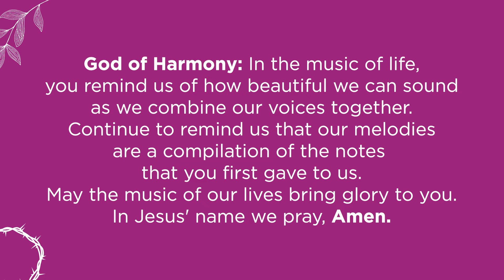2022 OFH Lenten Devotions: Redeemer, Milwaukee | "Prodigal Son"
Join us for 40 days of Lenten devotions by Outreach for Hope Ministry Partners, supporters and staff reflecting on the theme "Together in Hope: Stories of Partnership"!

Today's video features Redeemer Lutheran Church, Milwaukee's Pastor Lisa Bates-Froiland and Music Director Jeff Bray sharing a story about how music can bring hope, healing, and community in the wake of tragedy.